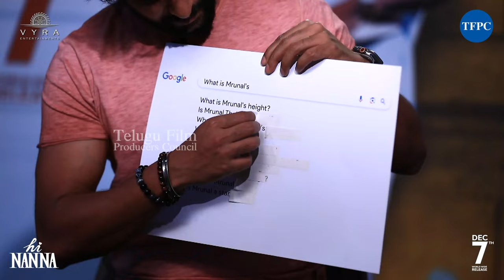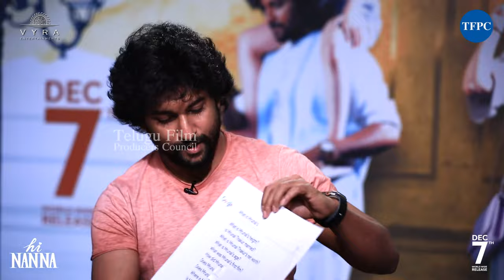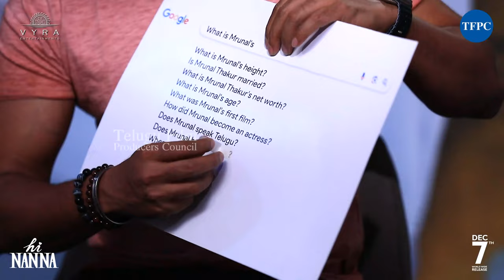Mrunal Thakur answers Google’s Most Searched Questions | Nani | TFPC